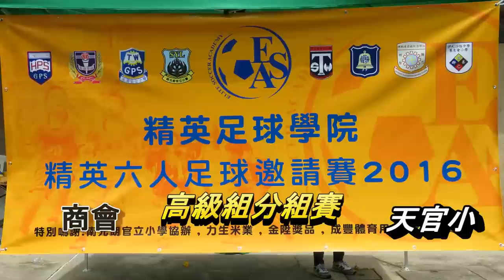商會vs天官小(2016.6.18.精英小學足球邀請賽~高級組分組賽)精華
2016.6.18.元朗公園7人球塲 12:00  商會(黑) 0 : 1 天官小(白)